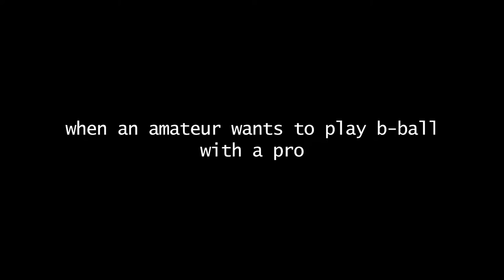AMATEUR VS. PRO 🏀 (skit)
next time i'll beat him...